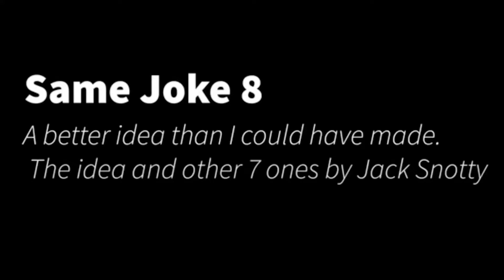Same Joke 8 Part 1: A Greight Crossover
Part 2 like tomorrow